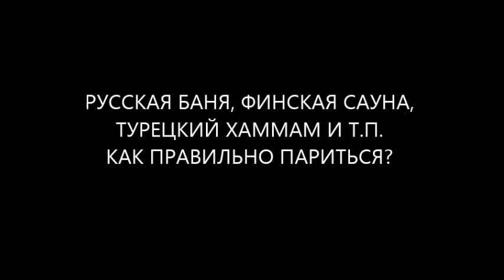Финская сауна, русская баня, турецкий хаммам: это очищение организма? Как правильно париться?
Финская сауна, русская баня, турецкий хаммам: как правильно париться в бане без вреда для здоровья? Правильно париться с пользой? Знает врач, диетолог, фитотерапевт, доктор Скачко Борис (Украина, Киев).
Финская сауна, русская баня, турецкий хаммам это тепловая процедура, во время которой происходит контролируемое перегревание организма. В ответ на которое усиливается потоотделение. И первый заход в парную дает реальное очищение крови. Одновременно увеличивается вязкость крови и нагрузка на сердце. Особенности русской бани состоят в том, что нагрузка на сердце меньше, чем дает финская сауна.
В дальнейшем финская сауна, русская баня, турецкий хаммам если вода не принимается - выводят жидкость из соединительной ткани. Происходит очищение организма, но ценой обезвоживания организма. особенности русской бани в том, что очищение идет интенсивнее, чем в хаммам и слабее, чем в сауне.
Если вода, потогонные чаи принимаются - тогда финская сауна, русская баня и турецкий хаммам помогают выводить эту воду через кожу. А очищение организма практически прекращается.
Чтобы финская сауна, русская баня и турецкий хаммам приносили Вам пользу, Вы должны знать как правильно подготовиться, как правильно париться и что делать после посещения финской сауны, русской бани и турецкого хаммама.
больше информации про особенности русской бани, финской сауны, турецкого хаммама? пишите комментарии, вопросы, отзывы в форум под видео: Финская сауна, русская баня, турецкий хаммам: это очищение организма? Как правильно париться? и получите полезные советы диетолога Скачко Бориса (Украина, Киев) как не умереть молодым от инфаркта в бане или сауне используя особенности национальной работы над здоровьем учитывая особенности национальной охоты за вашим здоровьем. чтобы ваше время истекло позднее.